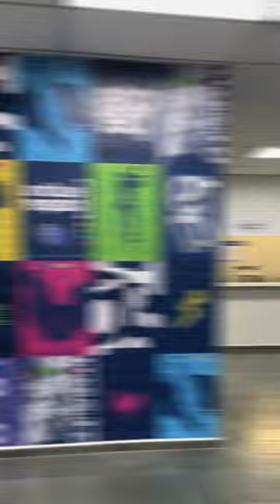Quais são os cursos de graduação da Faculdade Cásper Líbero?